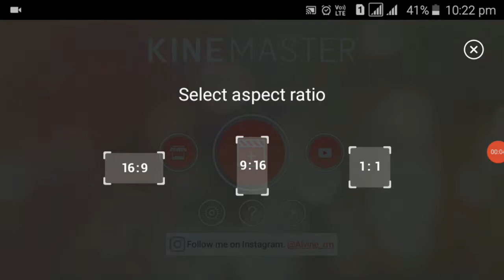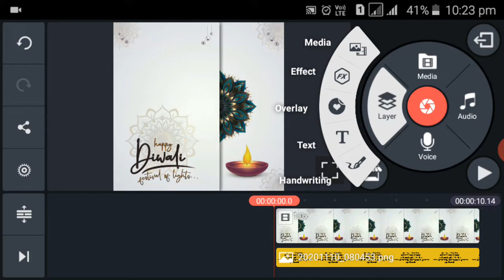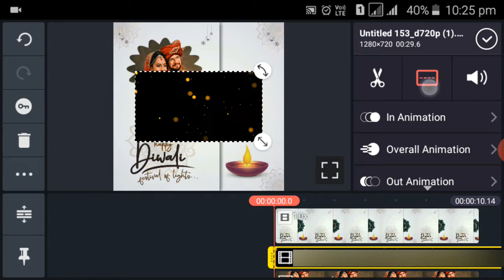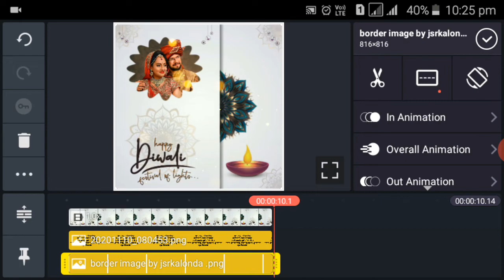Happy Diwali Status 2020 | Diwali Status Editing | diwali best wishes KineMaster Editing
"Tech Monday"

How to make status video | Status Video editing in kinemaster | full screen status video | Trending WhatsApp Status Video | Square size status video | Avee Player Template